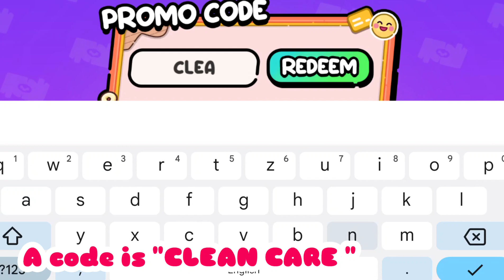FREE SELF CARE in Avatar World 🌍😍| Toca Vanessa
GAME OVERVIEW INFORMATION 🕹️

1.Name :Toca life World :Build a story

2.Name :Avatar World :City life
Publisher : Pazu Games

3.Name : Miga Town :Miga World
Publisher : Xihe Digital Tech .Co,Ldt

🍭🥨Keep Supporting my Channel ,Thank you 😍,See yah 🍞